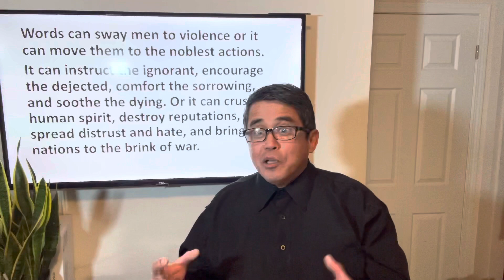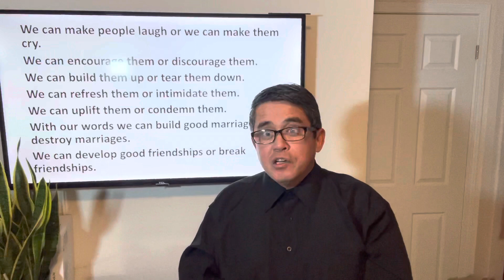The Power Of The Tongue - Devotional by Elder Paul